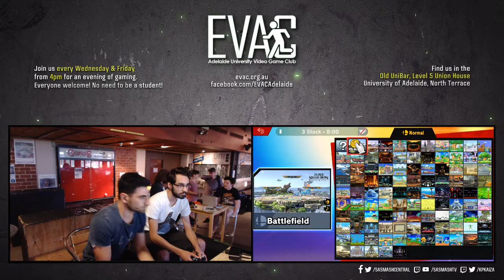EVAC 8/3/19 - SSBU - Aetos (Fox) vs Dogfort (Ridley)